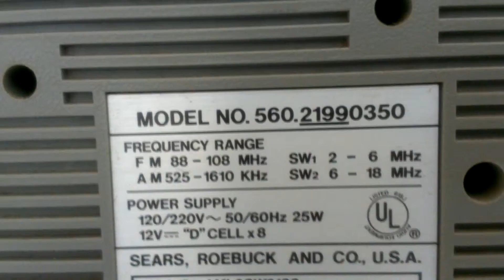Vintage 1984 SR 2100 Series Boombox